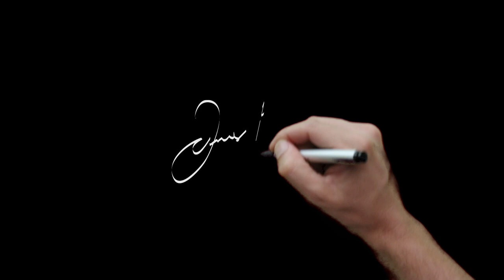Playing Football & Drawing Butterflies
Hope you enjoyed todays video, if you have any ART questions feel free to pop them in the comment and I will respond to everyone :)